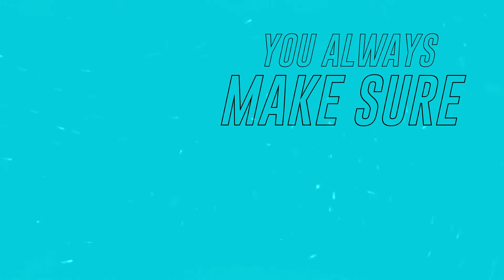friends for ever - special song to my friends -Qas family from Qaswara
friends for ever - special song to all my friends who makes me laugh and having fun all time
please let me know if you like it